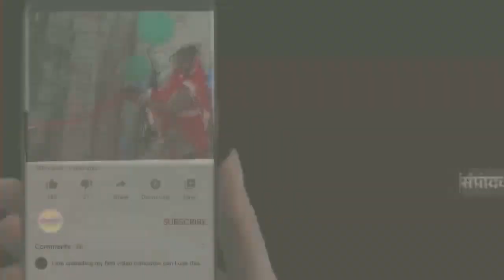देवकली तीर्थ स्थल में प्रतिष्ठित द्वादश ज्योतिर्लिंगो पर श्रद्धालुओं का लगा रहा जमावड़ा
देवकली तीर्थ स्थल के शिवधाम में प्रतिष्ठित द्वादश ज्योतिर्लिंगो पर श्रद्धालुओं का लगा रहा जमावड़ा।

संवाददाता सुधीर गुप्ता

लखीमपुर खीरी। देवकली तीर्थ पर महाशिवरात्रि के पावन अवसर पर  चन्द्रकला आश्रम देवकली तीर्थ स्थल के शिवधाम में प्रतिष्ठित द्वादश ज्योतिर्लिंगो पर सुबह 05 बजे से ही श्रद्धालुओं का जमावड़ा लगा रहा।
महन्त प्रमोद महाराज ने बताया कि गुरुकुल के वटुक ब्रह्मचारियों सहित आचार्य सुधीर मिश्र, वेदपाठी हरिराम मिश्र, गणेश मिश्र,अभिषेक शुक्ला,सत्यम शुक्ला, सुमित अवस्थी, अर्पित मिश्र ने हजारों श्रद्धालुओं का देवाधिदेव महादेव का पूजन अर्चन तथा रुद्राभिषेक कराया।
 प्रमुख रुप से डाक्टर मनोज अवस्थी, डॉक्टर सौरभ सिंह,देव जुनेजा, संजय दीक्षित बैंक मैनेजर,मेड़ई लाल मिश्र पूर्व प्रधान, भाजपा नेता विवेक दीक्षित,राम प्रकाश शुक्ला, हिमांशु पटेल, राजेश साहू, अतुल गुप्ता, अमरपाल सिंह, प्रबंधक इण्टर कालेज, मलखान सिंह, ज्ञान स्वरूप शुक्ला "ज्ञानू महाराज"सोबरन लाल दीक्षित,सुशील कुमार शुक्ल,शिव कुमार अग्रवाल श्रीराम मार्बल्स,सुत्तन त्रिवेदी, सत्येन्द्र सिंह जीएम गुलरिया चीनी मिल,सत्यदेव श्रीवास्तव,बृजेश मिश्र, अरविन्द दीक्षित,अनुपम दीक्षित न्यायधीश आदि लोगों ने द्वादश ज्योतिर्लिंगों का पूजन,अर्चन, रुद्राभिषेक कर श्रृंगार पूजन किया।